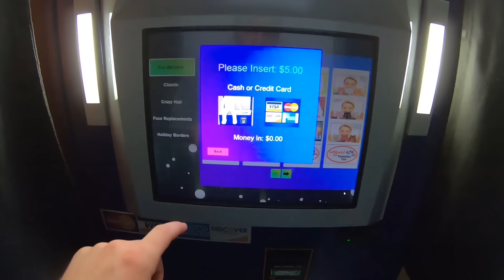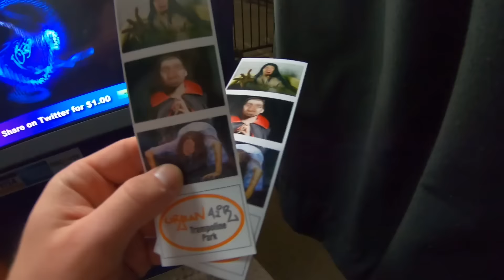EXTREME HIDE & SEEK IN TRAMPOLINE PARK!